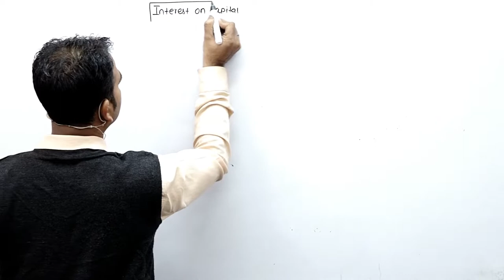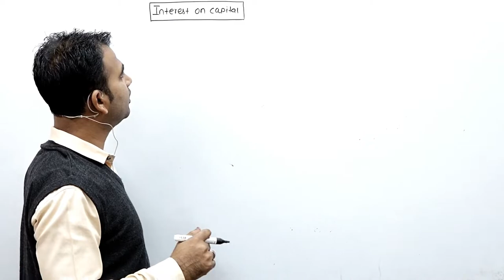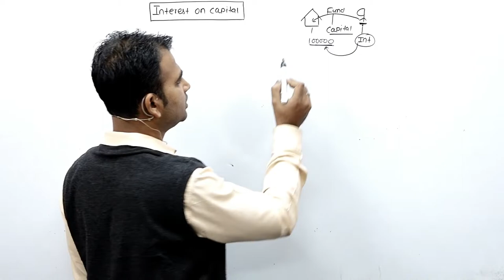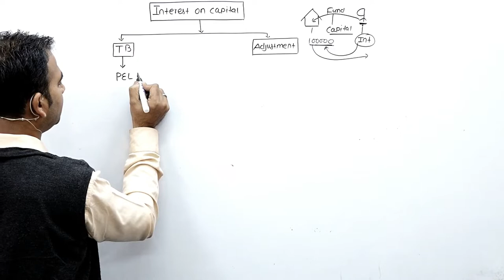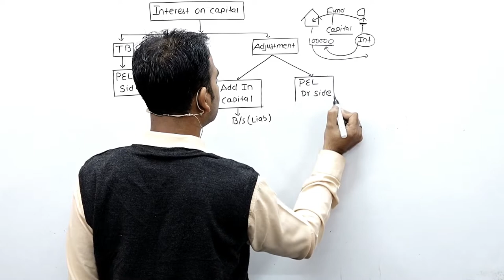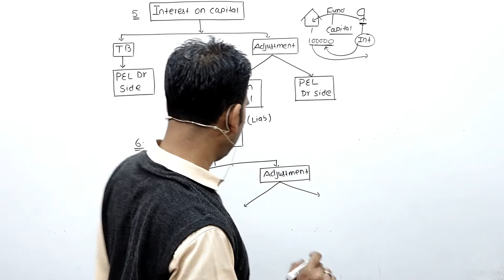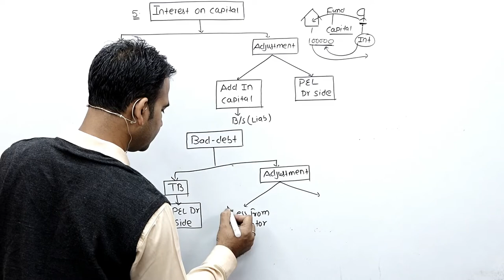finanl account with adjustment || interest on capital || bad debts || class11